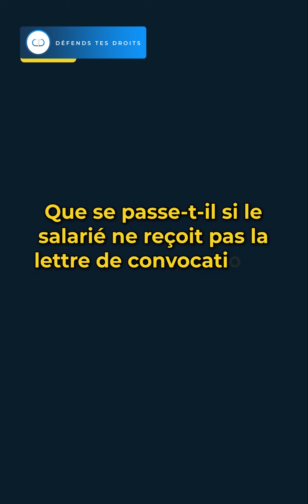📩 Comment faut-il remettre la lettre de convocation à l'entretien préalable de licenciement ? 📩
Clarifions les procédures appropriées pour la remise de la lettre de convocation à l'entretien préalable de licenciement, une étape cruciale pour garantir la conformité légale du processus.

📘 Guide sur la remise de la lettre de convocation :
Nous discuterons des méthodes acceptées pour remettre cette lettre, y compris la remise en main propre contre décharge, l'envoi par courrier recommandé avec accusé de réception, et les implications de chaque méthode. Comprendre ces détails est essentiel pour les employeurs afin de s'assurer que le processus est irréprochable et pour les employés pour connaître leurs droits.

Pour plus d'informations et d'assistance, visitez defendstesdroits.fr 🛡️

📞 Besoin d'aide ? Contactez notre service juridique au 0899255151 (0,80 €/min).